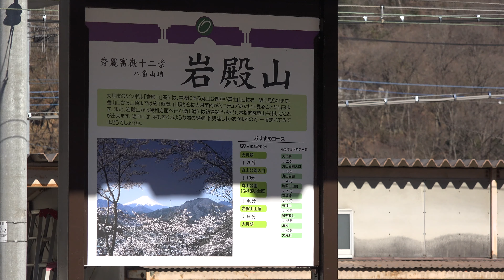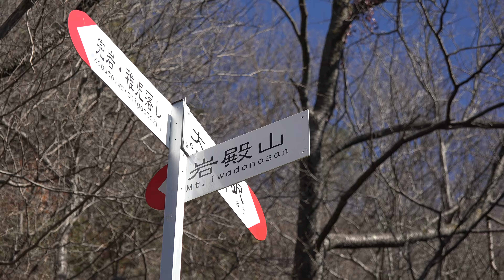【4K】岩殿山とやきとりチャーハン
山梨県大月にある岩殿山にて。富士山の見える山頂で「やきとりチャーハン」を作ってきました。ソニーFDR-AX100で撮影。4K解像度でアップロードしています。